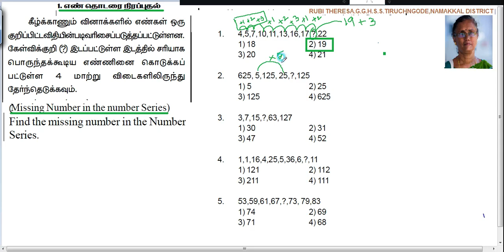MISSING NUMBER IN THE NUMBER SERIES _ Q Nn 1,2,3,4,5